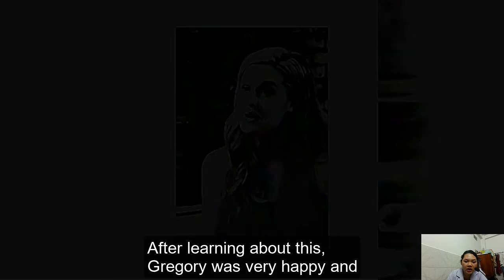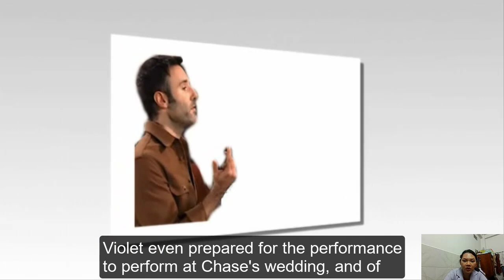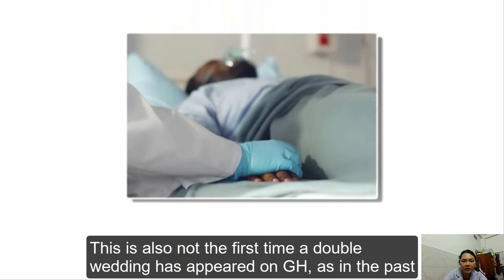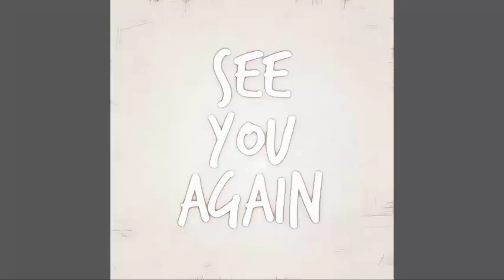Gregory Officially Passed Away On The Wedding Day Of His Two Sons| General Hospital Spoilers